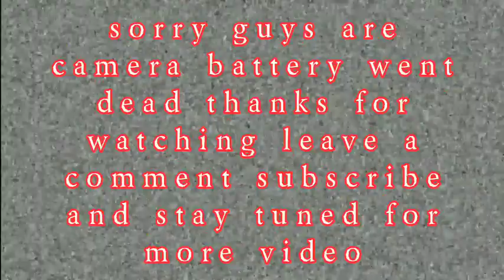Justice League Snyder Cut review (spoiler alert)